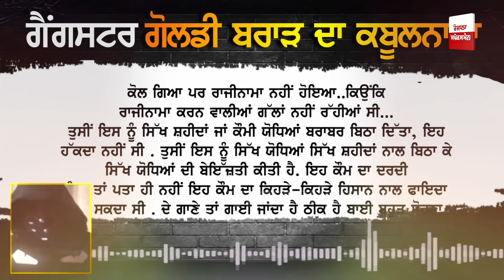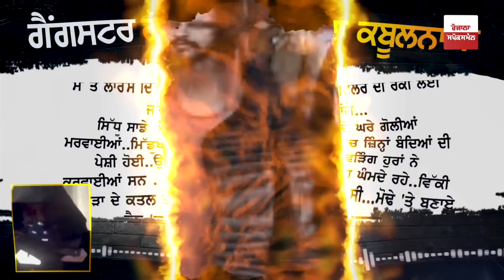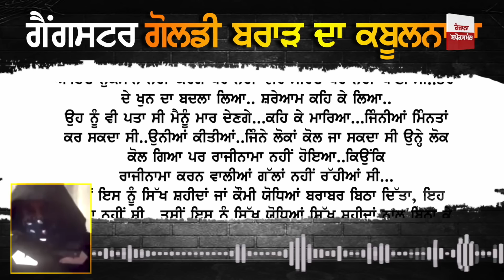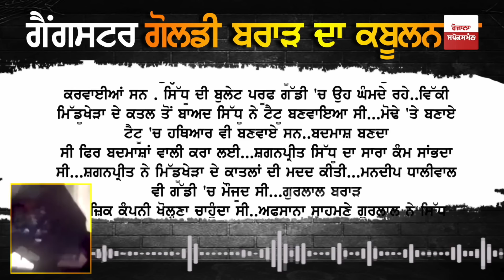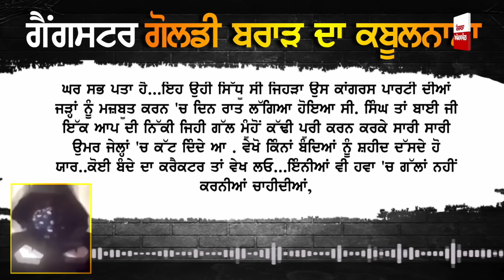Goldy Brar Exclusive Statement: Sidhu Moosewala offered Rs 2 crore to spare his life - Latest News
Goldy Brar Exclusive Statement: Sidhu Moosewala offered Rs 2 crore to spare his life